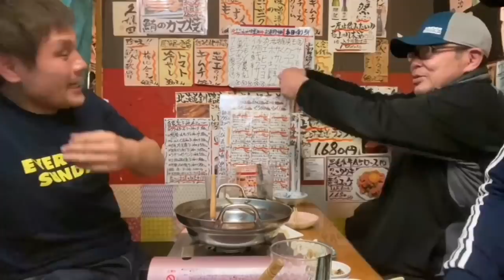安生洋二4 高田延彦というカリスマ【菊田早苗TV帰って来た安生洋二】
安生洋二 長年共にした、高田延彦さんの凄さを語る。
最高傑作の最終回！安生洋二爆笑連続トーク！

菊田早苗
総合格闘技グラバカ所属
タイトル

2018年10月にYouTube開設
趣味はアジア放浪、料理　食べまくり、ピアノ、70年代音楽。
格闘技だけでなく、趣味の話、沢山の知り合いを通して、様々なことを配信していきたいと思っています。よろしくお願いします。